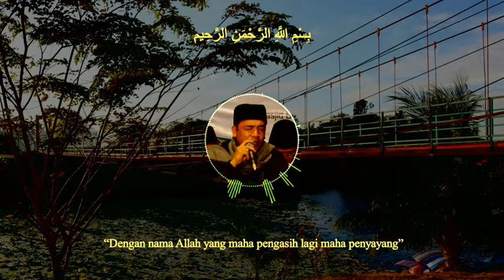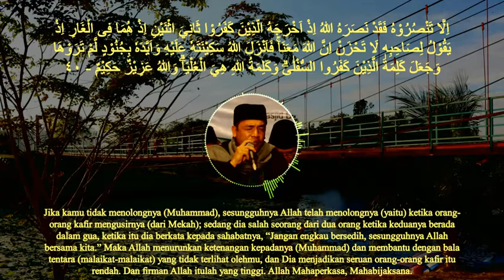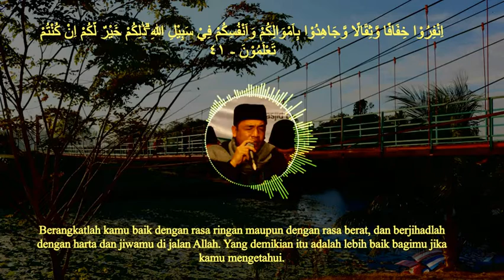SURAH AT-TAUBAH AYAT 38-41 DILENGKAPI TEKS AYAT & TERJEMAH H. DARWIN HASIBUAN S.PD.I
H.Darwin Hasibuan Sohibudin
Seorang qori terbaik indonesia yang berasal dari pelosok dusun terpencil di provinsi sumatera utara indonesia yg telah berhasil menjuarai berbagai musabaqah tilawatil quran ( MTQ ) nasional & internasional, dan sering di undang  ke berbagai wilayah di indonesia bahkan berbagai negara di dunia

Kejuaraan mtq yg pernah di raih :
I .Nasional :
- Juara I tilawah golongan remaja putra mtq nasional di palangkaraya - kalteng tahun 2003
- Juara I ptq RRI & TVRI se indonesia di jakarta tahun 2005
- Juara II tilawah gol dewasa putra STQ nasional di Jakarta tahun 2007
- Juara I tilawah gol dewasa putra MTQ nasional di Banten tahun 2008
- Juara I tilawah golongan qiraat saba MTQ nasional di ambon tahun 2012

II .Internasional
- Juara II mtq internasional di new delhi - india tahun 2003
- Juara II mtq internasional di kl. lumpur - malaysia tahun 2007
- Juara II mtq internasional di teheran - Iran tahun 2011
- Juara I mtq Internasional DMDI di melaka -Malaysia tahun 2012